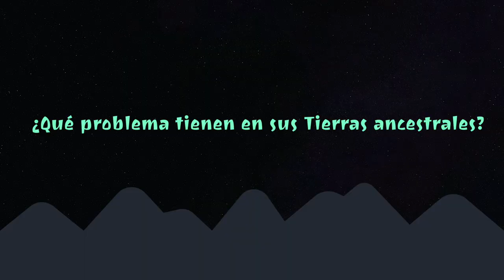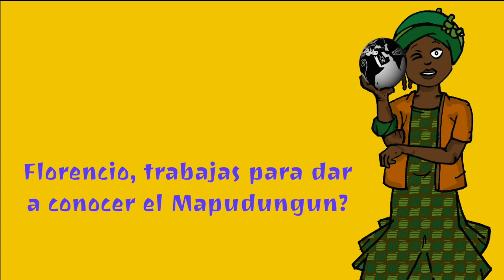Mapuches en Buenos Aires